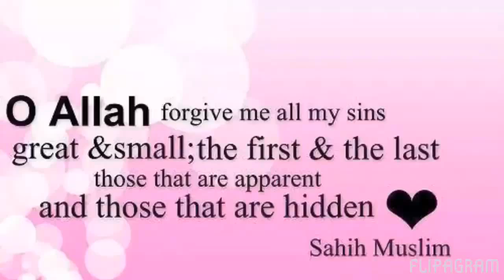Islam notes video